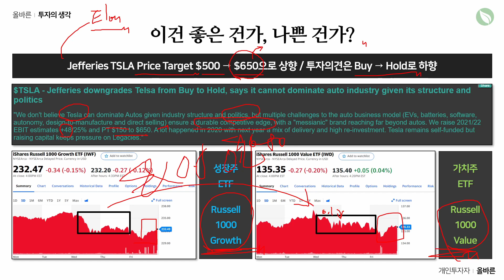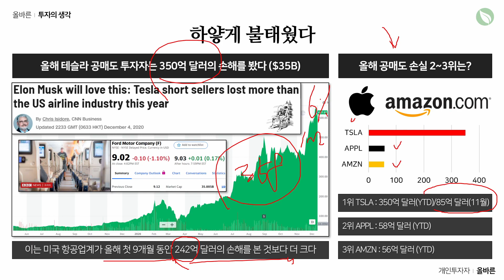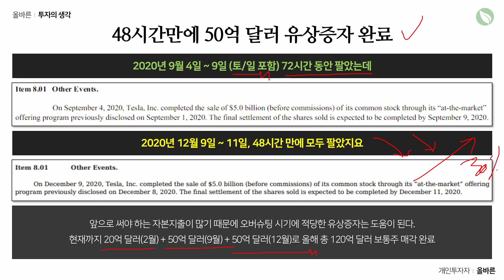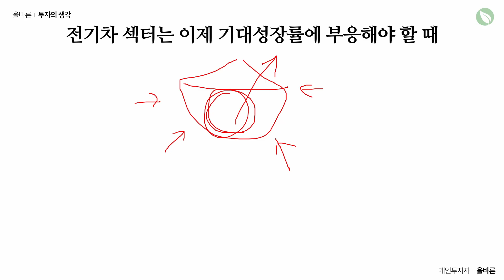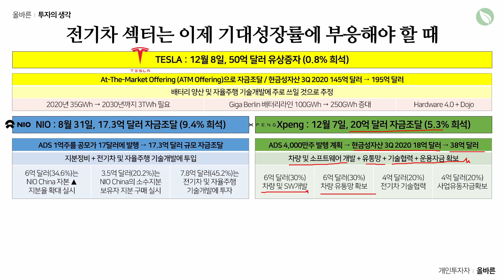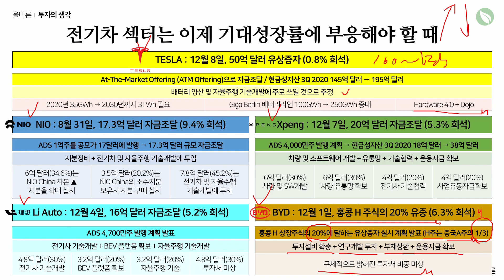미국주식 테슬라 및 NIO, Xpeng, Li Auto 등은 이제 기대(주가)에 부응해야 할 때이다